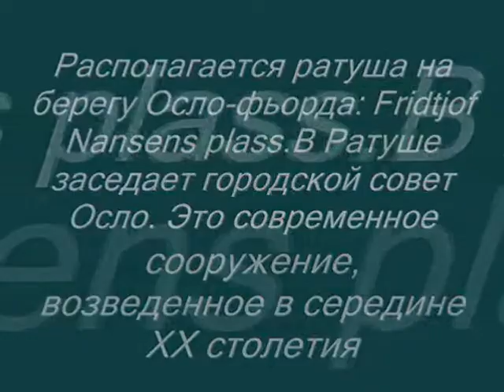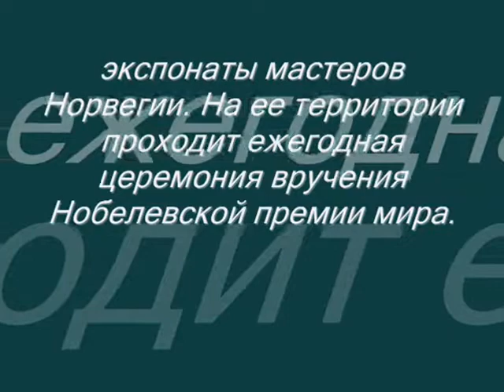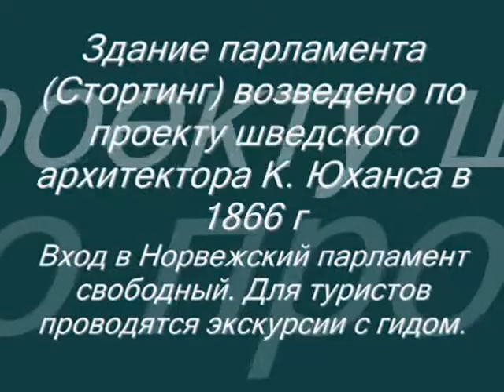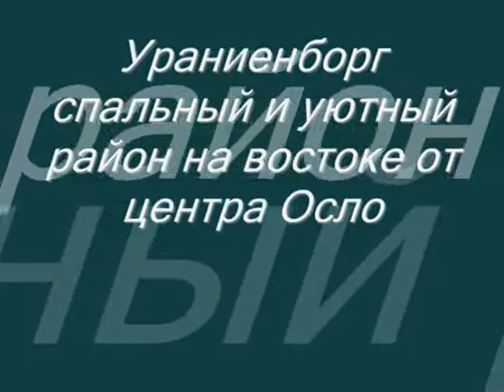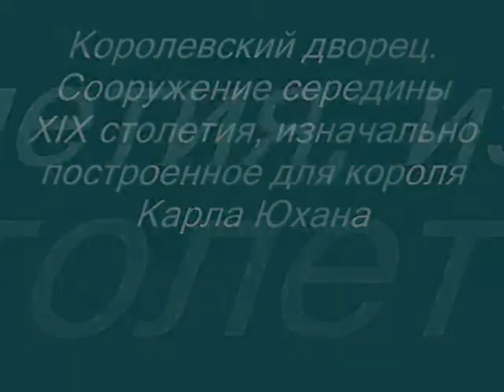Норвегия Осло Фрагменты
Осло – столица Норвегии, расположена на южном побережье страны у северной оконечности Осло-фьорда. Город известен своими парками и музеями,